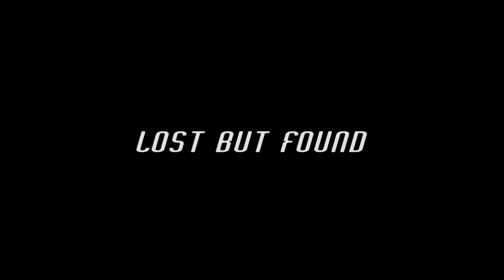Lost But Found - Exclusive Nollywood Passion Movie Trailer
Two estranged brothers are reunited after the death of their father. One has an ulterior motive, while the other just wants a family.